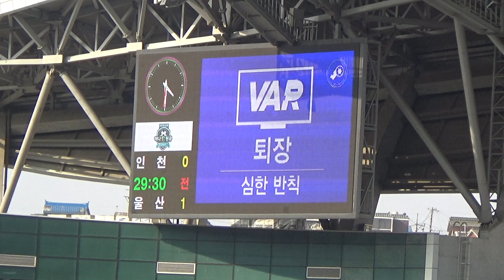[인모것직캠] 190414 경합 중 울산 신진호 퇴장 vs 울산현대(0-3)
190414
경합 중 울산 신진호 퇴장
vs 울산현대(0-3)

* 본 영상은 CC-저작자 표시 라이센스가 적용되며 공유/편집/배포 등이 자유로우나 본문의 내용을 포함하여야 합니다.

* 기타 문의사항은 페이스북 메시지, 인스타그램 DM으로 연락주세요